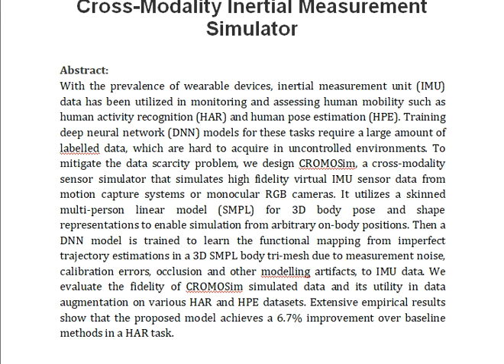CROMOSim A Deep Learning Based Cross Modality Inertial Measurement Simulator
IEEE PROJECTS 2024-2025 TITLE LIST

Support Including Packages
Complete Source Code
Complete Documentation
Complete Presentation Slides
Flow Diagram
Database File
Screenshots
Execution Procedure
Readme File
Video Tutorials
Supporting Software
Support Specialization
24/7 Support
Ticketing System
Voice Conference
Video On Demand
Remote Connectivity
Document Customization